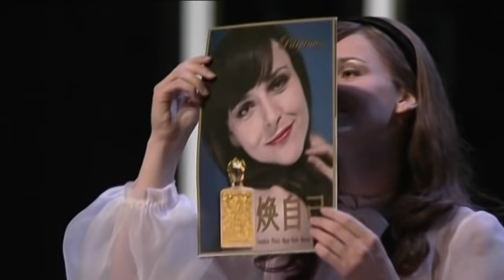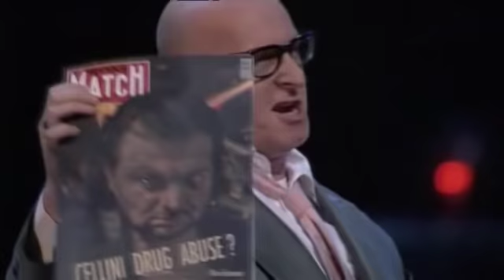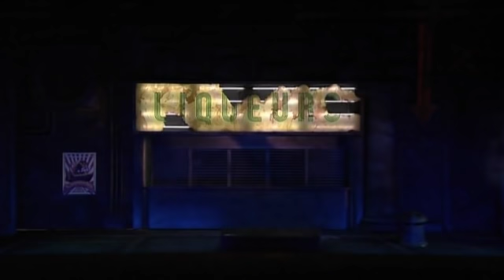Hector Berlioz - Benvenuto Cellini - Valery Gergiev - Salzburg 2007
Hector Berlioz (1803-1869): Benvenuto Cellini, Op. 23

Composer: Berlioz, Hector
Libretto/Text Author: Wailly, Leon de
Conductor: Gergiev, Valery
Orchestra: Vienna Philharmonic Orchestra
Chorus: Vienna State Opera Chorus
Chorus Master: Schuller, Andreas

Ascanio: Aldrich, Kate
Benvenuto Cellini: Fritz, Burkhard
Bernardino: Tagliavini, Roberto
Fieramosca: Naouri, Laurent
Francesco: Mas, Xavier
Giacomo Balducci: Sherratt, Brindley
Pompeo: Plachetka, Adam
Pope Clement VII: Petrenko, Mikhail
Publican: Park, Sung-Keun
Teresa: Kovalevska, Maija

Set/Stage Designer: Stolzl, Philipp
Costume Designer: Maurer, Kathi
Lighting Designer: Schuler, Duane
Stage Director: Stolzl, Philipp
Television Director: Morell, Andreas

Date of Production: 2007
Festival: Salzburg Festival
Venue: Grosses Festspielhaus Salzburg